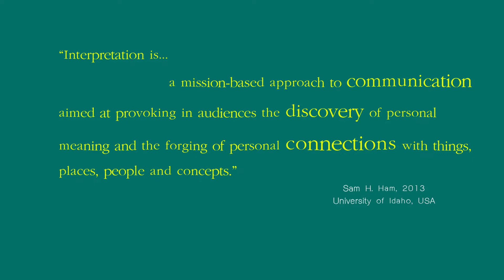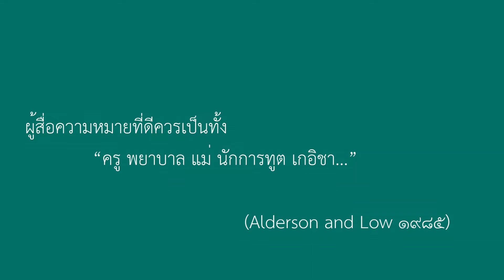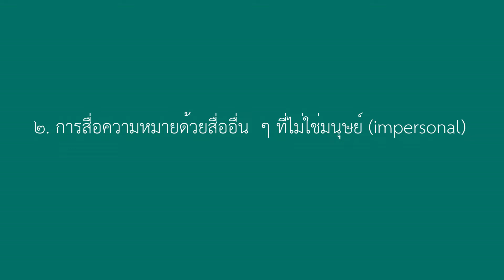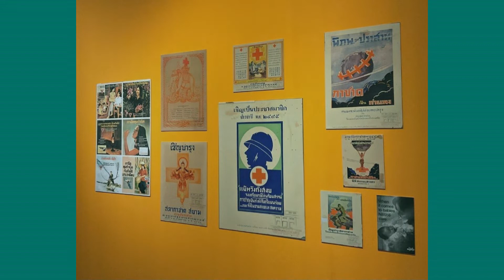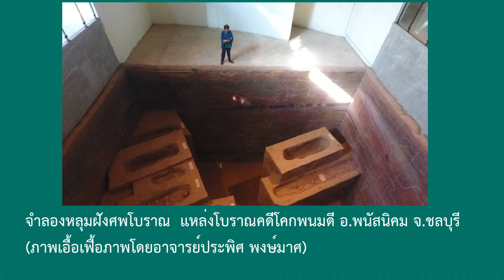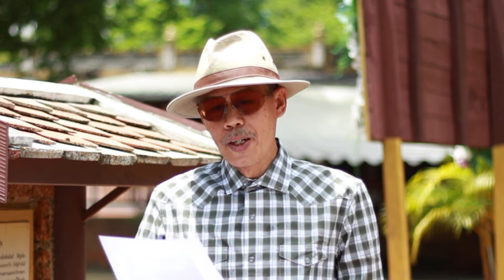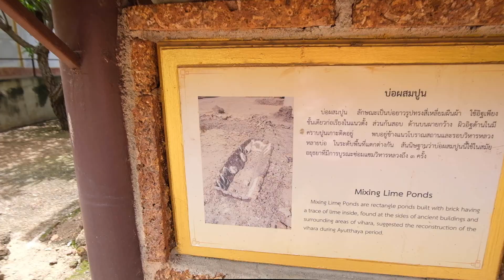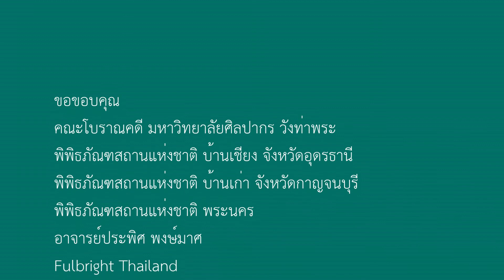ตอนที่ 4 วิธีการสื่อความหมาย โดย รองศาสตราจารย์ ดร.ธนิก เลิศชาญฤทธิ์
วีดิทัศน์ประกอบการเรียนการสอนรายวิชา  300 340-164 การจัดการทรัพยากรทางวัฒนธรรม (CULTURAL RESOURCE MANAGEMENT)   ในหัวข้อเรื่อง การสื่อความหมายและการนำเสนอมรดกวัฒนธรรม  ประกอบไปด้วย 5 ตอน
โดย รองศาสตราจารย์ ดร.ธนิก เลิศชาญฤทธิ์ ภาควิชาโบราณคดี คณะโบราณคดี มหาวิทยาลัยศิลปากร